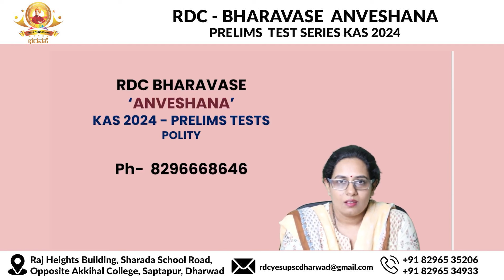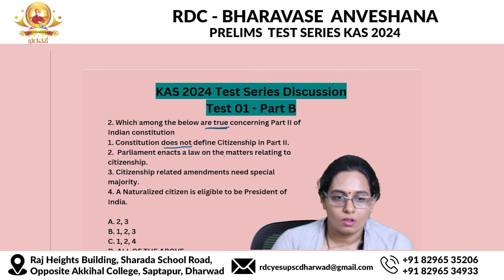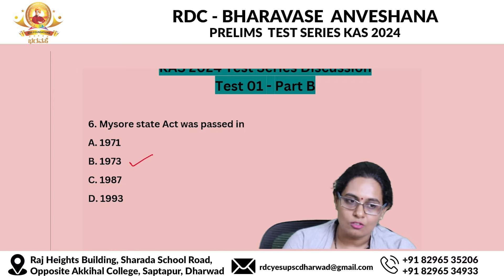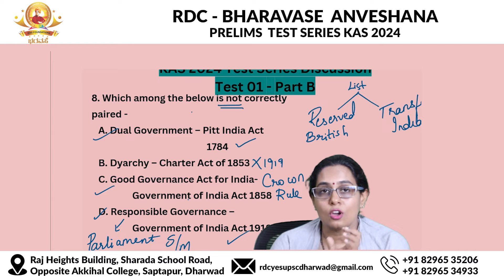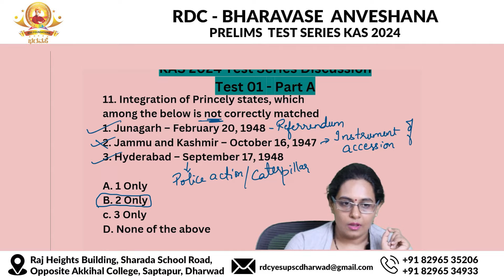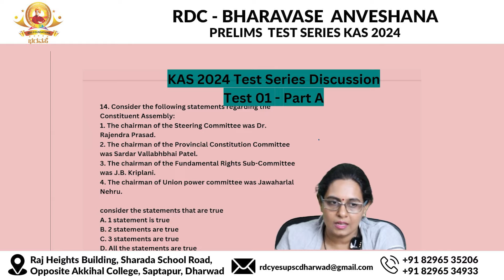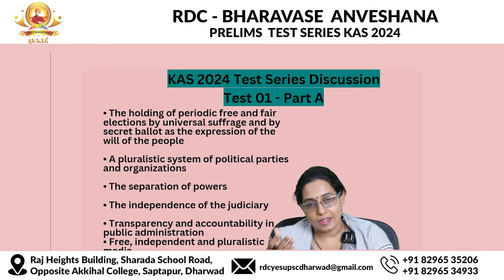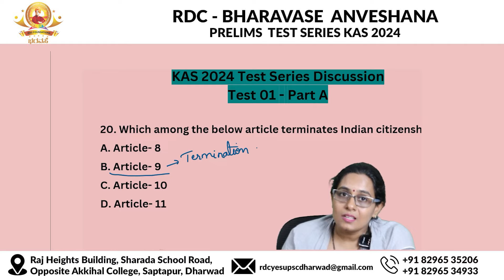KAS ಪೂರ್ವಭಾವಿ ಪರೀಕ್ಷೆ ೨೦೨೪ ಪರೀಕ್ಷಾ ಸರಣಿ, ರಾಜ್ಯ ವ್ಯವಸ್ಥೆ ಪರೀಕ್ಷೆ | TEST 1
Raj Heights Building, Sharada School Road, Opposite Akkihal College, Saptapur, Dharwad.
VIDEO EDITOR - PRASHANT. S .CHIKKATTI